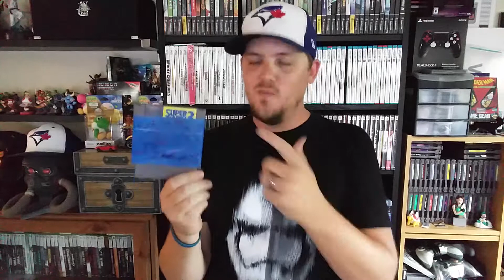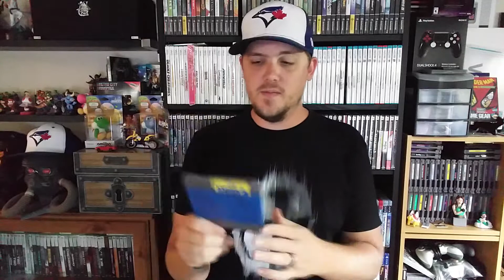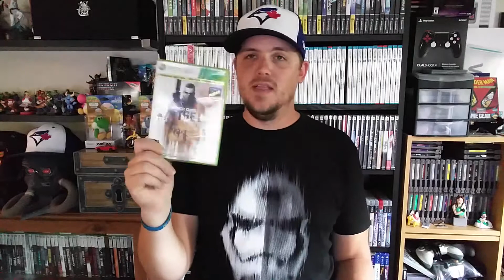Half and Half Challenge Response!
Check me out on the Twitter/Facebook -